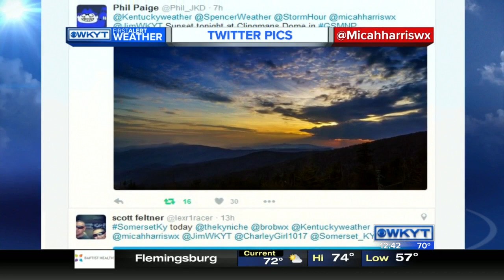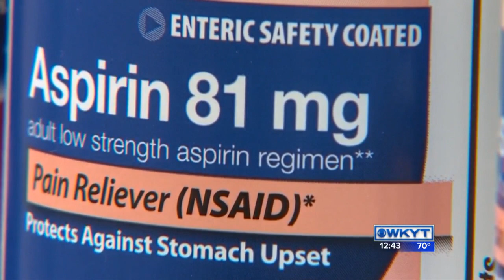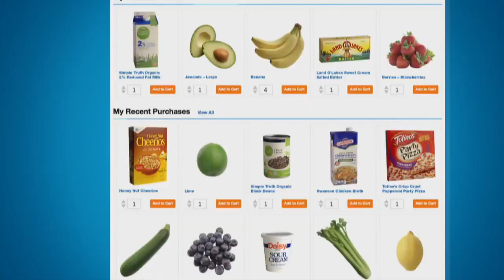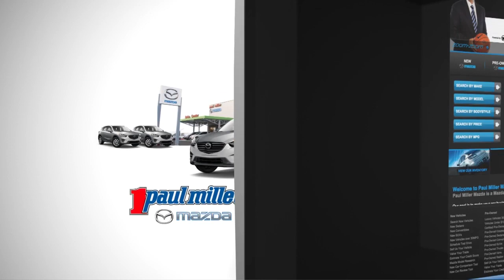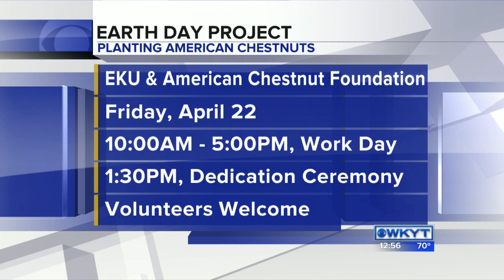WKYT News at 12:30 PM 4/21/16